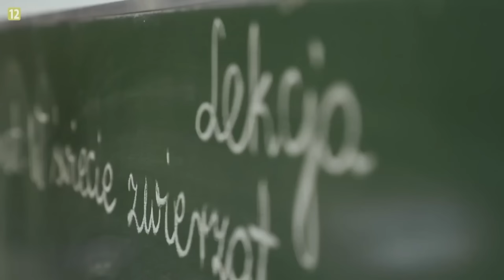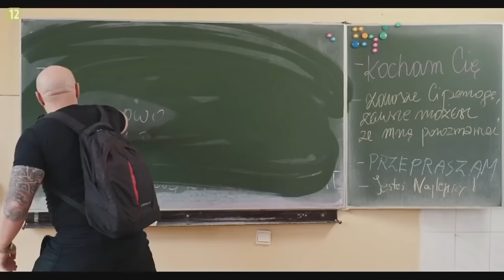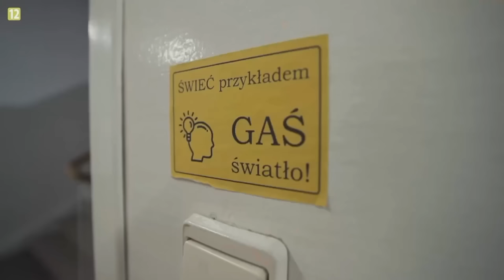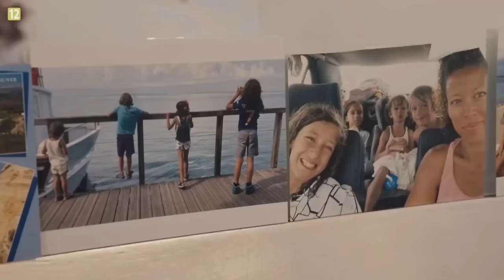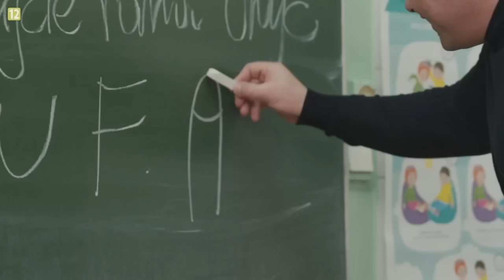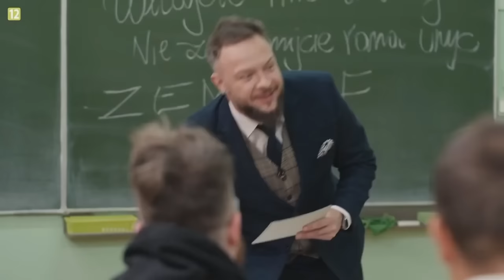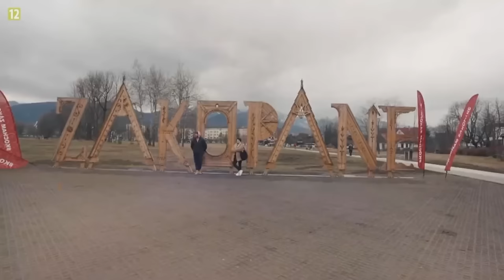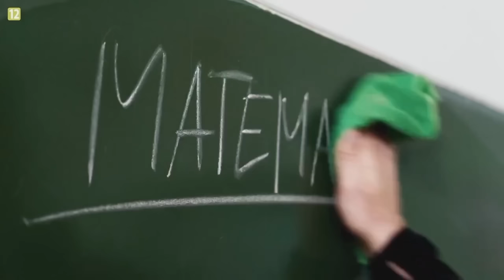Celebryci WRACAJĄ do PODSTAWÓWKI! BACK TO SCHOOL. Prawdziwy egzamin Odcinek 1 | Koterski Kuczyńska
POSTAW MI... kawę😁 DOSTĘPNE JUŻ WPŁATY GOOGLE PAY i APPLE PAY Z CAŁEGO ŚWIATA!

Dziś moja reakcja na 1 odcinek reality show "BACK TO SCHOOL. Prawdziwy egzamin". For your entertainment!

Lista uczestników:

Misiek Koterski ("To tylko kilka dni")
Dominik Abus ("Googlebox. Przed telewizorem")
Maciek Lizinewicz ("Pałacowe love")
Kasia Gąsienica ("Googlebox. Przed telewizorem")
Agnieszka Kotońska ("Googlebox. Przed telewizorem")
Kamil Dudek ("Życie na kredycie")
Michał Będzimirowski ("modny_tata")
Karolina Kuczyńska ("Top Model")
Barbara Cichocka-Mruk ("tatypiara")
Davina Reeves Ciara ( influencerka)